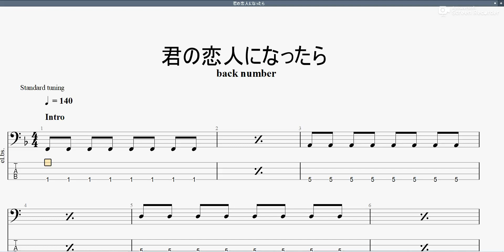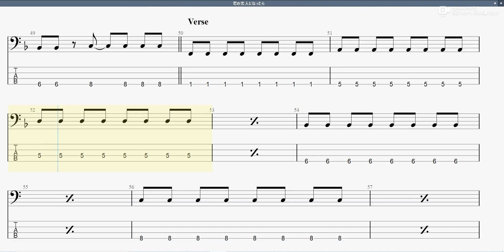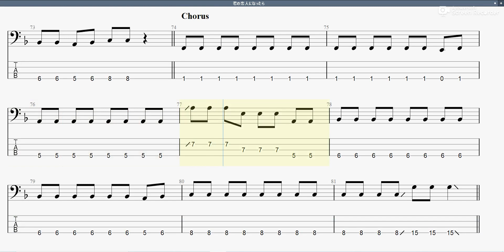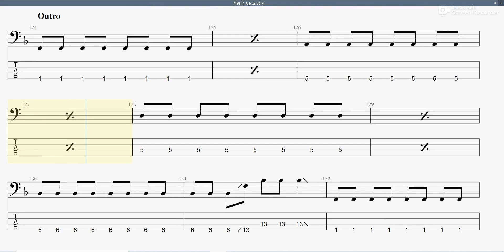君の恋人になったら 【back number】 ベースtab譜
back numberの「君の恋人になったら」ベースtab譜です

君の恋人になったら backnumber ベースtab譜 まっきんチャンネルをより応援されたい方はメンバーシップ登録よろしくお願いします